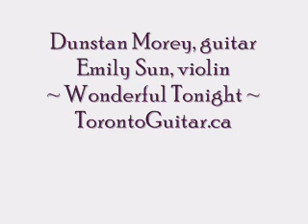Wonderful Tonight, by Eric Clapton - for guitar and violin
- Music for weddings and corporate events - Dunstan Morey and Emily Sun play "Wonderful Tonight" by Eric Clapton